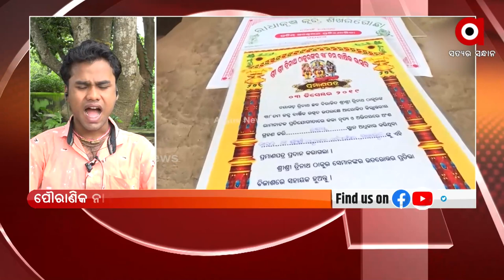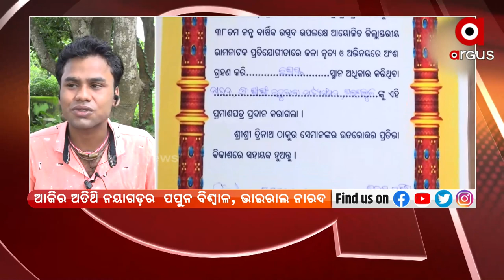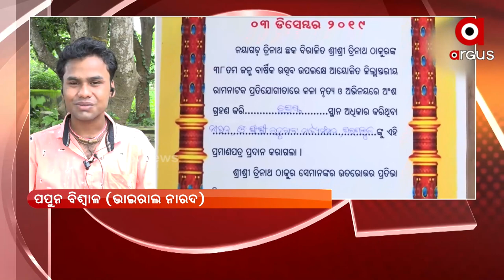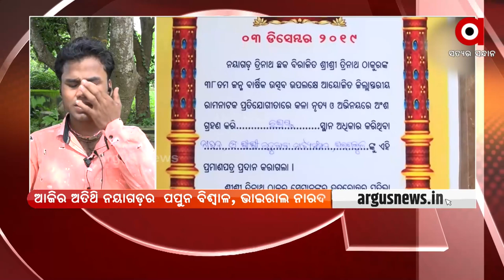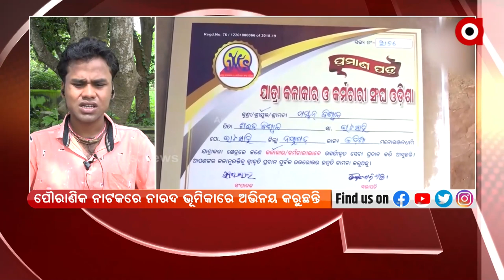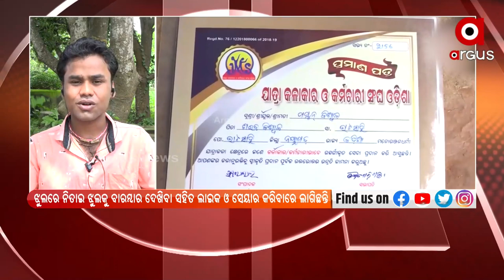Satej Sakala Guest Viral Narada Papun Biswal